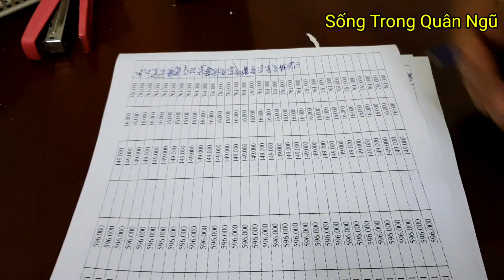Bộ Đội Nhận Phụ Cấp Tháng Đầu Ra Sao?Quá nhiều cảm xúc|Sống Trong Quân Ngũ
Chia sẻ thú vị cho các bạn về Bộ Đội Nhận Phụ Cấp Tháng Đầu Ra Sao?Quá nhiều cảm xúc|Sống Trong Quân Ngũ
☞► "Sống trong quân ngũ" xin gửi lời cảm ơn trân thành tới tất cả các bạn đã xem video.
☞► Các bạn hãy nhấn vào cái chuông bên cạnh để nhận thông báo khi có video mới. Và đừng quên để lại lời nhắn ý kiến của các bạn ở cuối video, để cho mình hoàn thiện hơn với những video sau.
😀AI YÊU MẾN THÌ CÓ THỂ HỖ TRỢ KINH PHÍ CHO KÊNH SỐNG TRONG QUÂN NGŨ
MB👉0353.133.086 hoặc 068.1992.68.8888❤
😜 tùy lòng hảo tâm của quý khán giả 😛 🥰Thank You🥰
( Contact Cooperation )
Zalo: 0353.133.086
Mọi người có nguồn clip hay nội dung gì cần úp  gửi zalo cho AD nhé
© Bản quyền thuộc về Sống Trong Quân Ngũ
© Copyright Sống Trong Quân Ngũ & Do not Reup